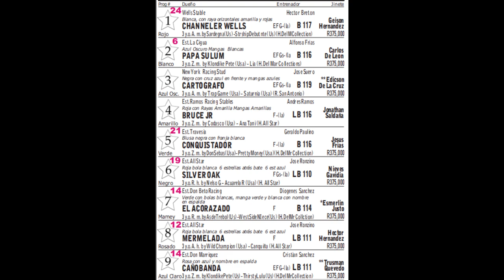CHANNELER WELLS | 3er TROFEO ORIENTACIÓN Deportiva 2022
Tropfeo Orientación Deportiva 2022, ganado por Channeler Wells, del establo Wells conducido por Geison Hernández y con los entrenamientos de Héctor Bretón.